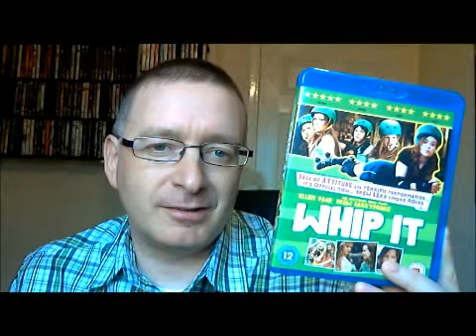Ellen Page Week - Whip It 2009)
The Moview Reviewers 100 is a  collaboration channel where we do theme weeks and review movies, talk about stars of the screen big or small we hope you enjoy our channel.

Friday - Al aka BIGAL1982
Saturday - EJ aka PUCKBOND007
Sunday - Ray aka RAYDVD
Monday - Ian aka FORKERBALL
Tuesday - James aka DVDCOLLECTOR1974
Wednesday - Dino aka DINOLAST
Thursday - Scott aka CINERAM